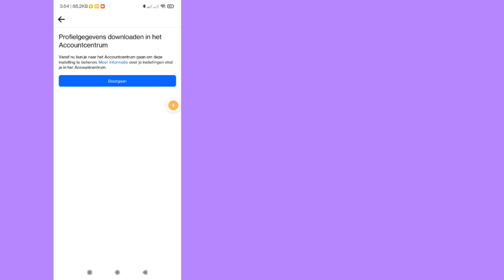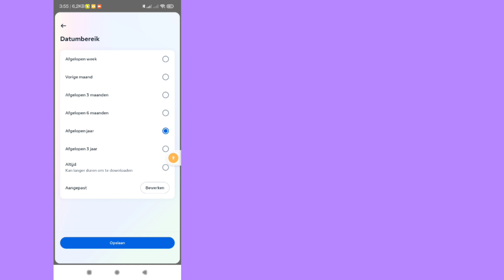Hoe verwijderde rollenvideo op Facebook te herstellen [ update 2023] || Herstel Reels op Facebook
Standard Solutions
Hoe verwijderde rollenvideo op Facebook te herstellen [Nieuwe update 2023] || Herstel Reels Video op Facebook

Wil je zien hoe je verwijderde rollenvideo op Facebook kunt herstellen.
Zo ja, dan is deze video voor jou. In deze video laat ik je zien hoe je verwijderde reels-video op Facebook kunt herstellen.
Ik zal het eenvoudigste proces laten zien om de kijkgeschiedenis te controleren, dus blijf de volledige video bekijken zonder deze over te slaan om te leren hoe je verwijderde reels-video op Facebook kunt herstellen. .

Als je vragen hebt, laat me dan hieronder reageren.

Videoonderwerp... .

© Alle rechten voorbehouden voor standaardoplossingen. Als andere auteurs deze video onmiddellijk opnieuw uploaden, wordt er actie ondernomen met een waarschuwing vanwege een auteursrechtklacht, dus publiceer deze niet opnieuw.

Vergeet dan niet een "Like" achter te laten.
Deel het alsjeblieft met je vrienden.